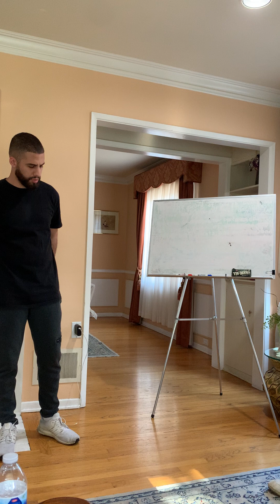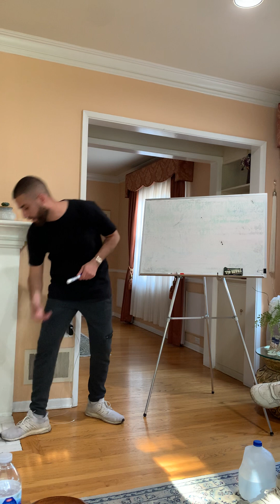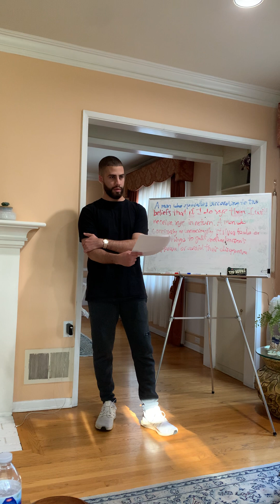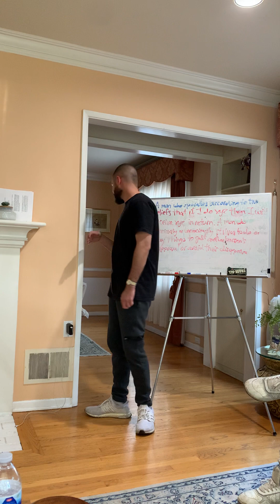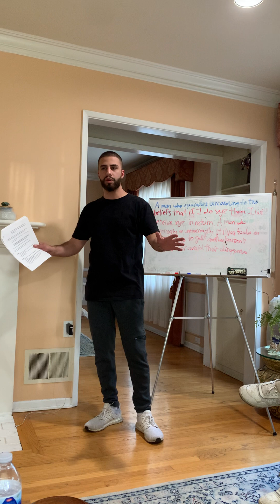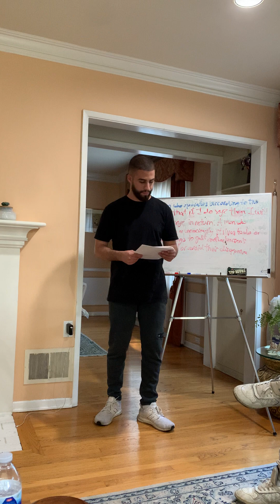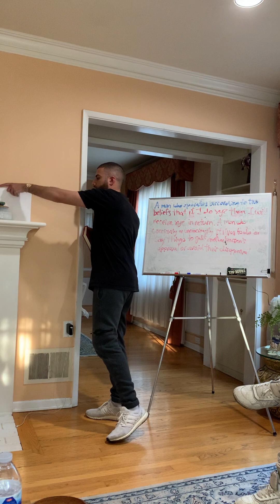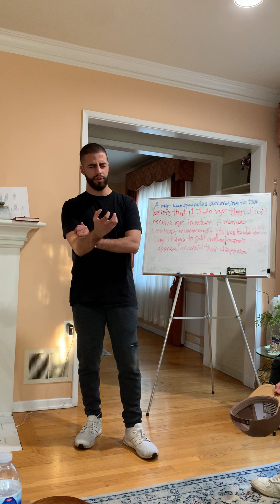“Biblical Masculinity: Romantic Relationships” | Selected Scriptures